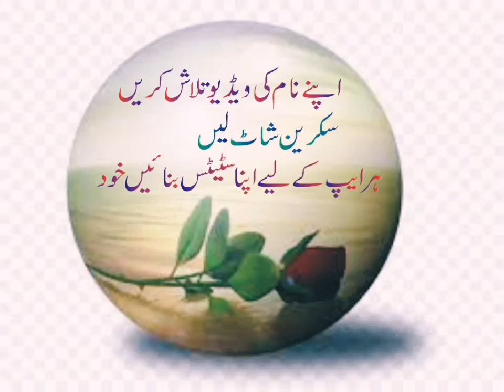jabbar#asma_ul_husna poetry جبارکے نام پر لاجواب شاعری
آپ بھی میرے چینل سےاپناطرین نام تلاش کریں شکریہ